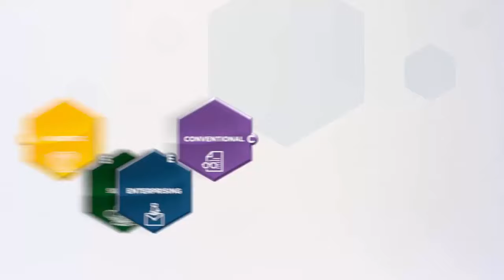Holland's Theory Explained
Short description of John Holland's Theory as described by the company that sells the Self-Directed Search.